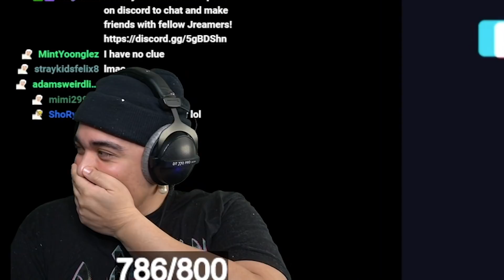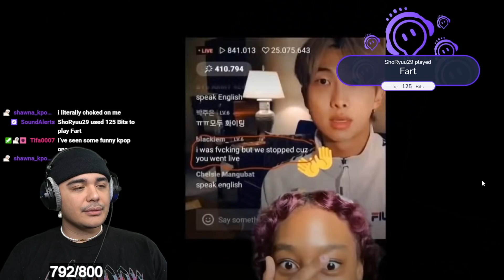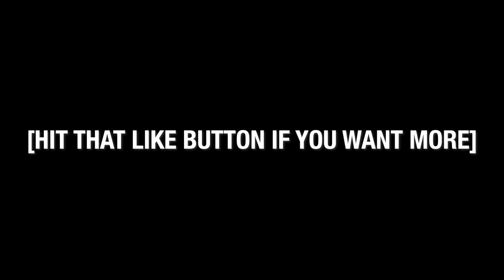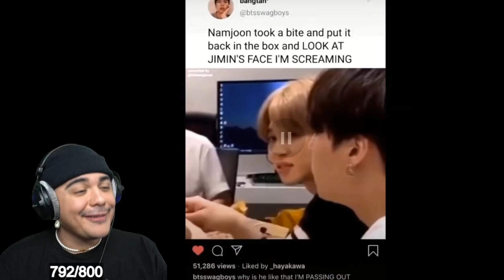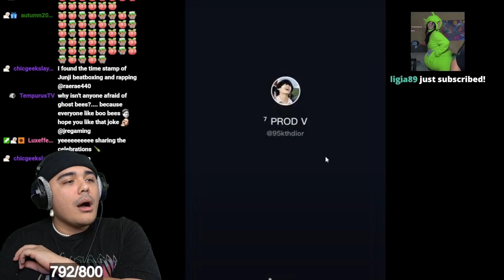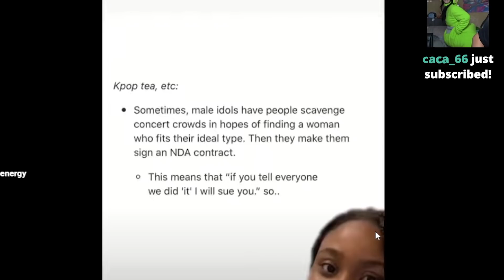BTS TIK TOKS and MEME's that ACTUALLY make me laugh